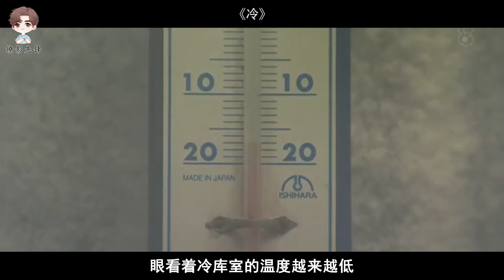【撩影先锋】女子患了一种非常怕冷的怪病，于是她只好为自己寻找出路，当上了消防员